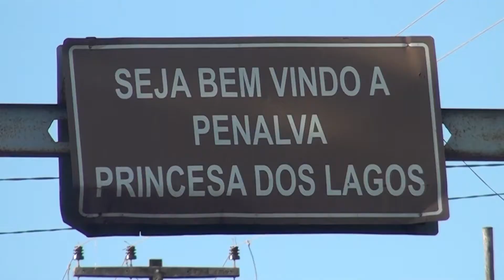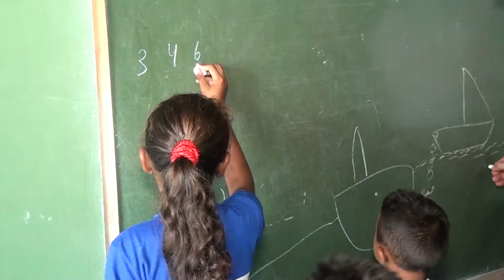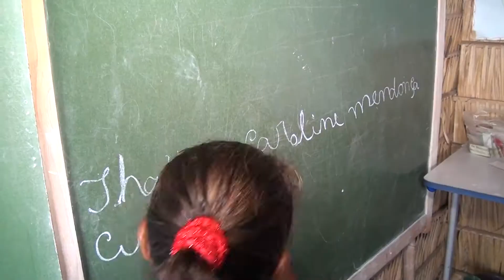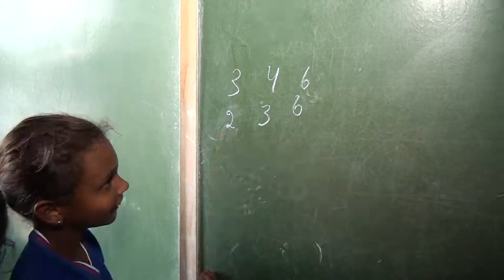Carol, uma pobre menina que tem o sonho de ser professora.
Foi apresentado no Programa Algo Mais de Paulinha lobão a história de Carol, uma menina da baixada maranhense que tem o sonho de ser professora, mesmo não tendo estrutura financeira para isso.